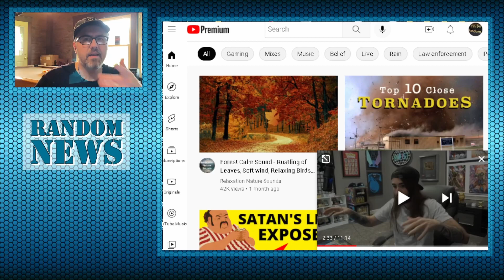Arkansas State Troopers Vs Mustang 5.0